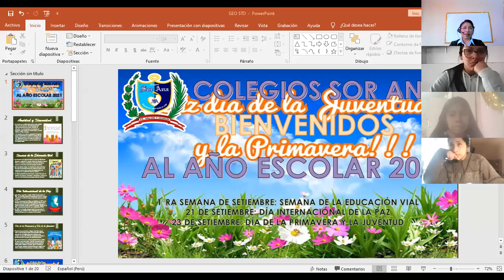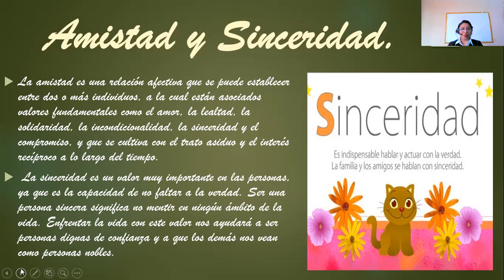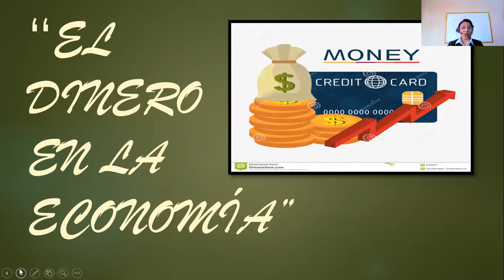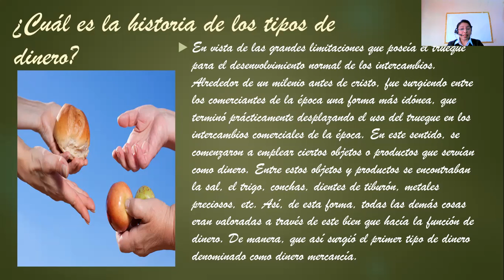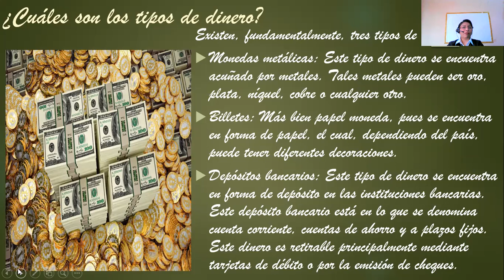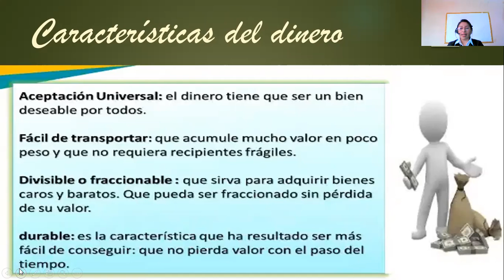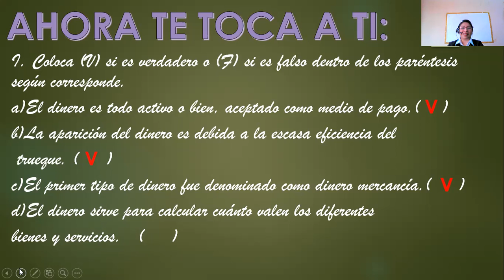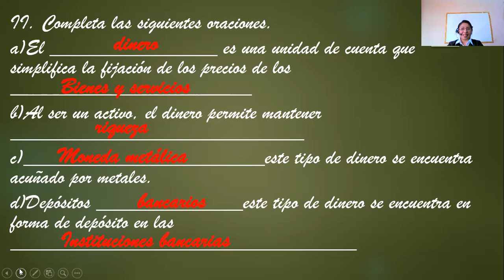III BIMESTRE - 5°GRADO - SEMANA 5 - SESIÓN N°5 - EL DINERO EN LA ECONOMÍA